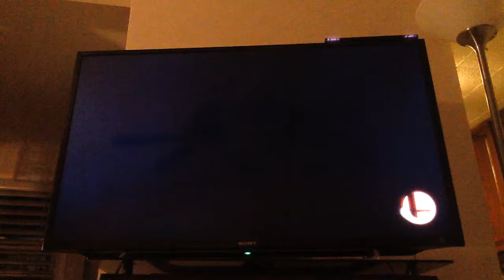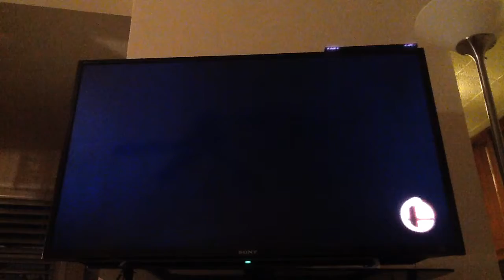Super Smash Bros (Wii U ) Custom minigames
This is SolarFlare's minigames he did a good job